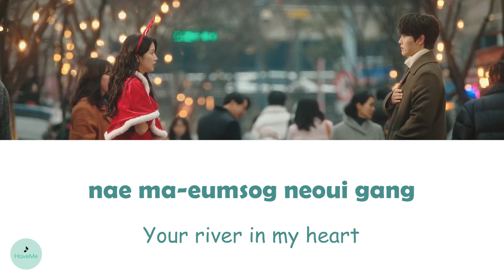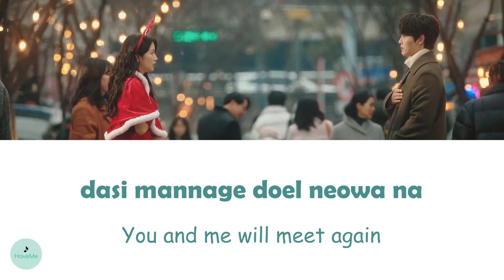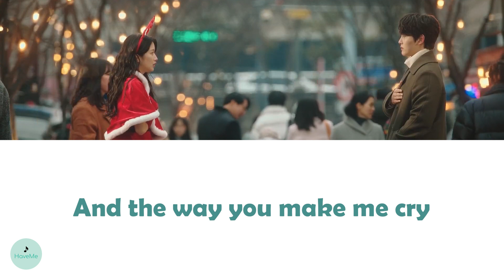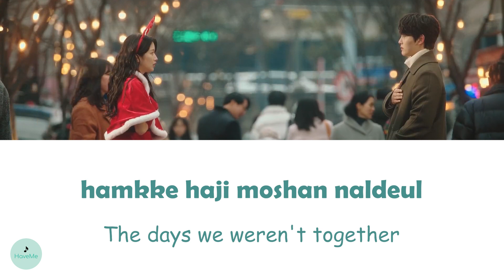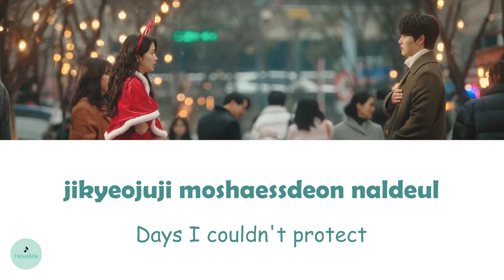O3ohn - Your River in My Heart (내 마음속 너의 강) (Link: Eat, Love, Kill OST || 링크: 먹고 사랑하라, 죽이게)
song name : Your River in My Heart (내 마음속 너의 강)
songwriter : O3ohn
OST of Link: Eat, Love, Kill || 링크: 먹고 사랑하라, 죽이게